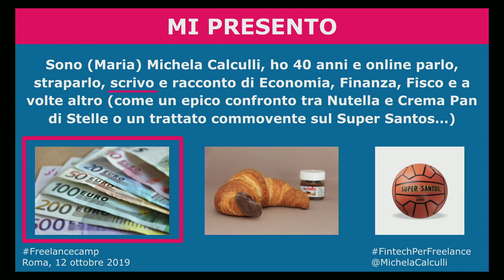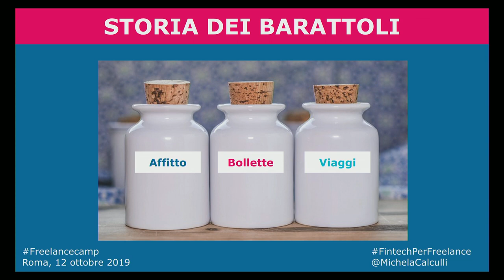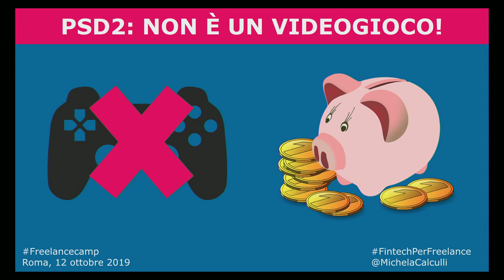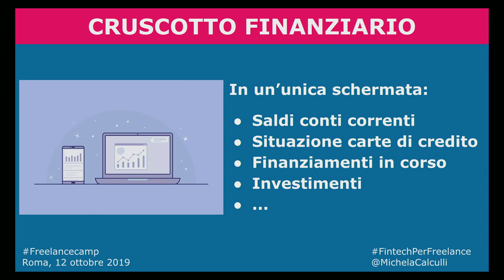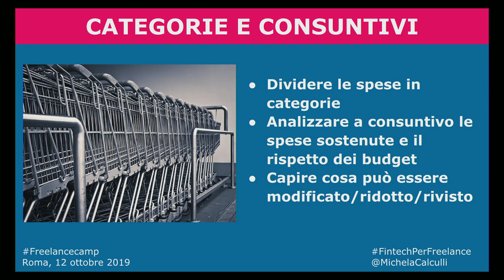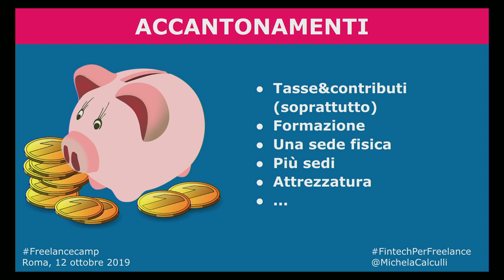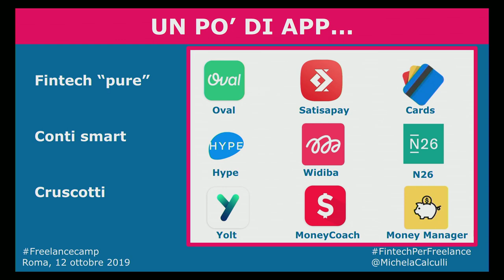Michela Calculli - Soldi digitali: Fintech per gestire il denaro - Freelancecamp Roma 19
Come si può gestire la componente finanziaria del business usando soltanto lo smartphone (budget, consuntivi e accantonamenti).